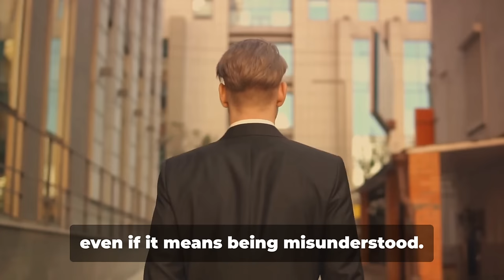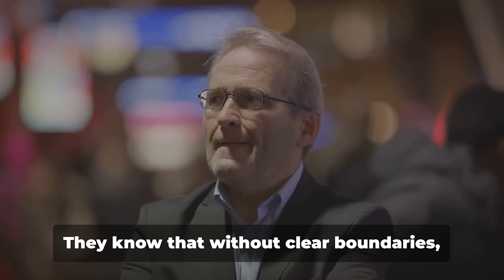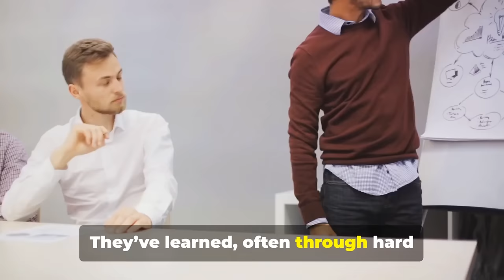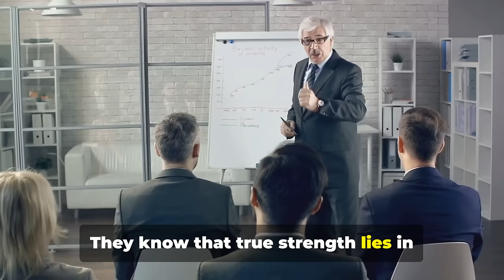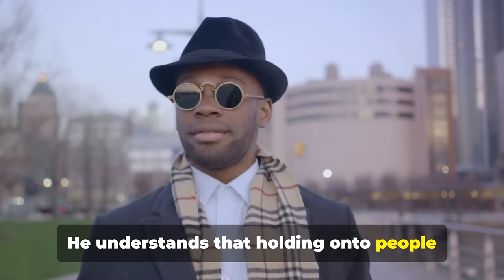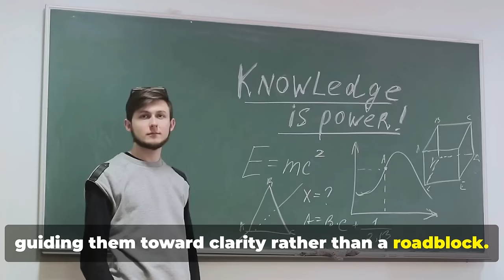10 BRUTAL TRUTHS About Life Only Sigma Males Accept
10 BRUTAL TRUTHS About Life Only Sigma Males Accept

Sigma males are known for their independence, resilience, and unique approach to life, which often includes embracing tough truths that others may try to avoid. In this video, we reveal 10 brutal truths about life that only Sigma males fully accept, shaping their outlook and actions in ways that set them apart from the rest.

Here’s what we’ll explore:

.  Sigma males know that entitlement is a dead-end, and they accept that success must be earned through effort, not handed to them.

.   Discover why Sigma males reject comfort zones, understanding that real growth comes from embracing challenges and discomfort.

.   Learn how Sigma males accept that many people are content with mediocrity, and they refuse to let the opinions of the majority hold them back from excellence.

.   Sigma males fully embrace the fact that they are responsible for their lives, choices, and outcomes, never expecting others to fix their problems.

.  See how Sigma males accept that failure is part of the journey, using it as a learning tool rather than a setback.

.   Sigma males know that staying true to themselves will often attract criticism and even envy, but they remain unapologetic in their authenticity.

.  Learn why Sigma males are cautious with trust, understanding that it’s something to be earned over time, not freely given to everyone.

.   Understand why Sigma males treat time as their most precious resource, choosing to invest it wisely in things that truly matter.

.   Sigma males realize that sometimes, walking away is the best decision, and that success isn’t about always winning, but about making the right choice.

.  Discover how Sigma males accept that walking their own path means facing loneliness at times, but they view it as a necessary aspect of their independence.

These harsh truths are what allow Sigma males to thrive in a world where many struggle to face reality.